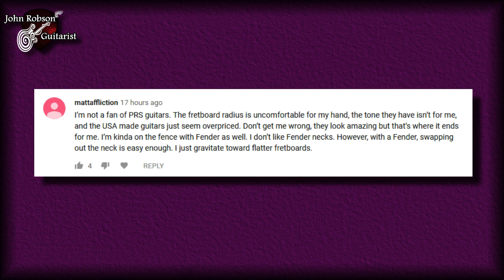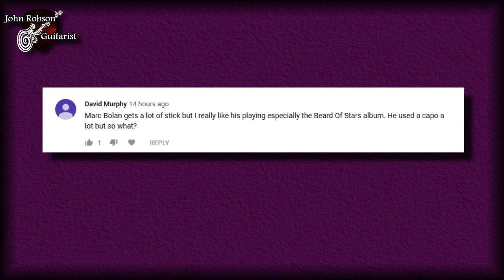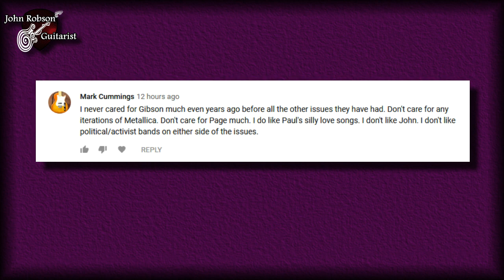You Can't Say That! Some Unpopular Opinions On Guitar Related Matters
Some unpopular opinions you guys offered on Clapton, Bonamassa, PRS & more.